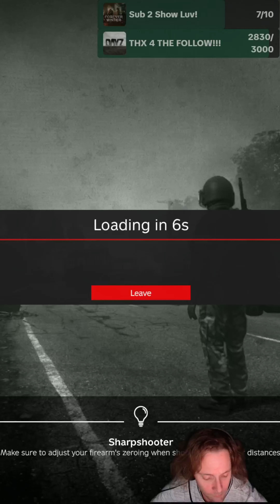"Bullies" dayz dayznerds fypシ゚viral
duo were being bullies